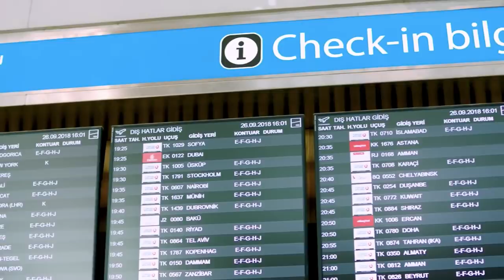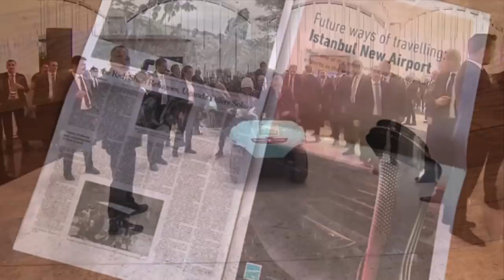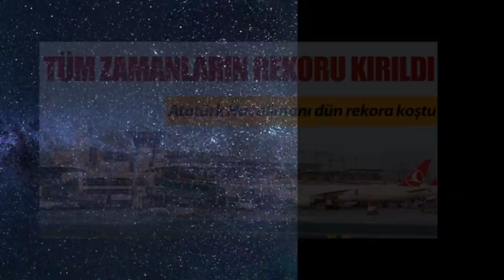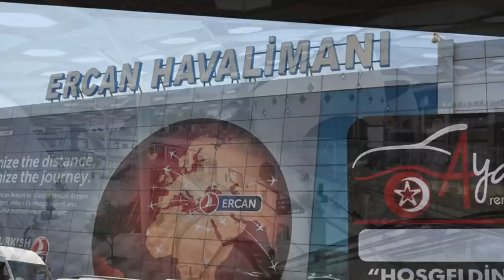Rakamlarla Yeni Havalimanı Gerçekleri (İstanbul Yeni Havalimanı Hakkında Herşey)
Ağustos 2012’de Atatürk havalimanının yoğunluk ve kapasite sorununu çözmek için Bakanlar Kurulu yeni bir havalimanı inşa edilmesine karar verdi.Ulaştırma Bakanlığı projeye İstanbul Yeni Havalimanı ismini verdi.9 ay sonra, 3 Mayıs 2013’te projenin ihalesi gerçekleştirildiİGA yatırımcılarının oluşturduğu Cengiz Lima Mapa Kalyon Kolin ortak girişim grubu, 22 milyar 152 milyon euroluk teklifle, İstanbul Yeni Havalimanı ihalesini kazandı.Bu teklif cumhuriyet tarihinde tek bir proje için verilen en büyük teklif olmuştu.Böylelikle İGA yatırımcıları 25 yıl boyunca yeni havalimanını işletme yetkisini resmen almıştı.Sırada yer bulmak vardı.Araştırmalari sonunda istanbul avrupa yakasında bulunan Karadeniz kıyısındaki tayakadin ile Akpınar köyleri arasındaki arazide karar kılındı.Arazi şehir merkezine 35 km uzaklıktaydı.Bazı kesimlere göre de bölge kuşların göç alanı üzerinde olduğu için risk teşkil ediyordu.7 haziran 2014’te Yeni havalimanını inşa etmek üzere, projenin temeli atıldı.İnşa sırasında 3.000’e yakın ağır iş makinesi ve 10.000’in üzerinde insan çalıştı.Çalışmalar 7 gün 24 saat durmaksızın vardiya sistemiyle devam etti.Havalimanı Bittiğinde Dünya’nın sıfırdan yapılan en büyük havalimanı olma özelliğine sahip olacak.

Yeni havalimanı yap işlet devret modeliyle 4 yılda inşa edildi.Tam 11.000 futbol sahası büyüklüğünde bir arazi üzerine kuruldu.Yeni havalimanın açılan ilk etabında, 3 pist, 143 yolcu biniş köprüsü, 40.000 araçlık otopark, 228 pasaport kontrol noktası, 51 bagaj teslim ünitesi bulunuyor.İlk etapta 32.000 metre karelik yemek bölümü, 52.500 metrelik alışveriş bölümü var.Alışveriş bölümü şehirlerdeki avm’lerin sahip olduğu tüm özelliklere ve geniş yelpazeye sahip olacak.Bu özellikleri sayesinde yolcular uçuştan saatler evvel havalimanına gelip vakit geçirebilecekler.İlk yolcu terminal binasının büyüklüğü ise yaklaşık 1.5 milyon metre kare.Bu büyüklük yeni terminal binasını Dünya’nın tek çatı altındaki en büyük terminal binası yapıyor.Terminal binasında toplam 7 kapı bulunuyor.Terminal binasının yapımında kullanılan demirlerle 24 adet eyfel kulesi yapılabiliyor.Terminalin çatı alanı 450.000 metre kare.Sadece çatı alanına İtalya’daki Collossum’dan 23 tane yapılabiliyor.Terminalin cephe alanı ise 500.000 metre kare.

Ekim ayında havalimanı test aşamasından geçti:Açılış öncesindeki ilk seferde, 1.000 kişiyle deneme gerçekleştirilmişti.İkinci seferde ise 3 bin kişi ve 3 uçakla deneme operasyonları gerçekleştirilmeye devam etti.Yani Toplamda 4.000 kişi yolcu gibi davranarak yeni havalimanını test etti.4.000 yolcu, 9 bin bagaj ve 2.000’e yakın personelin katıldığı testler son derece başarıyla tamamlandı.

İnşa sırasında herşey toz pembe gerçekleşmedi.Yeni havalimanının yapımında 10.000’den fazla insan çalıştı.Şubat 2018’de havalimanı inşaatında 400 kişinin öldüğü haberleri gündeme geldi.Bakanlık yaptığı açıklamada bu zamana kadar  toplam 27 çalışanın inşaa sırasında hayatını kaybettiğini, haberlerin yalan olduğunu söyledi.Havalimanın ilk fazzı 4 yılda tamamlandı.Yapı, Cumhuriyet tarihinde tek projeye yapılan en büyük yatırım oldu.Toplam 10.2 milyar euro’luk bir maliyetle yapıldı.

İstanbul Yeni Havalimanı adeta bir teknoloji üssü gibi hizmet verecek.Dünyanın en akıllı havalimanlarından birisi olacak.İGA Bilişim 100’ün üzerinde çalışanı ve alt ekibiyle birlikte toplam 780 kişilik bir ekiple insanlara hizmet sunacak.Şu an 2.5 milyon ton kargo kapasitesine sahip tamamlandığında bu rakam 5.5 milyon ton olacak.Şu an en büyük karga kapasitesine sahip havalimanı 4.5 milyon tonla hong Kong havalimanı.Yeni yapının teknolojik alt yapısı sayesinde yolcuların pasaport, gümrük noktaları, Check-in kontuarları gibi alanlarda bekleme süreleri azalıcak.55 bin insana eş zamanlı kesintisiz ve hızlı internet sağlanacak.Havalimanının Bünyesinde 20 milyon gigabaytlık data alanı olacak.Bu rakam ortalama bir şehrin sahip olduğu rakamla nerdeyse aynı.Havalimanına döşenen 1700 km’lik fiber kablo ise İstanbul-Berlin arasındaki mesafeye eşit.3 Büyük şirket Türk Telekom, Turkcell, Vodafone işbirliğiyle siber alt yapı kuruldu.

Yeni Havalimanı Dünya’da gemi ile ikmal yapabilen sayılı havalimanlarından bir tanesi.İGA yakıt ikmal limanında 63 tonluk gemi ile test amaçlı ilk yakıt sevkiyatı yapıldı.Karadan yapılan sevkiyatta 2250 adet nakliye aracına ihtiyaç vardı, yeni havalimanının bu özelliği sayesinde maliyetler düşürülmüş oldu.Yeni İstanbul Havalimanı’nda yakıt ikmali sadece deniz yoluyla yapılacak.